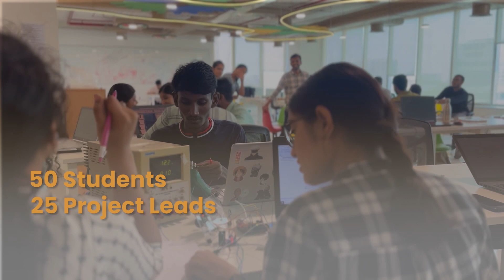Introduction to HASHTIC - IITMRP Summer Projects